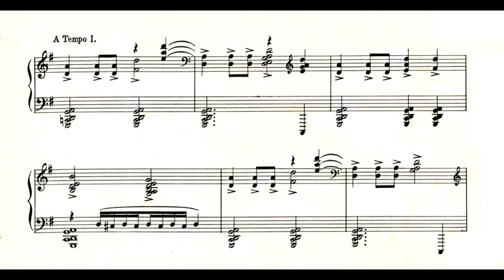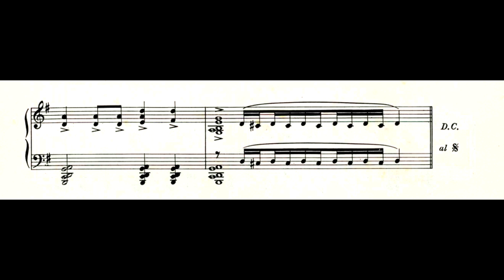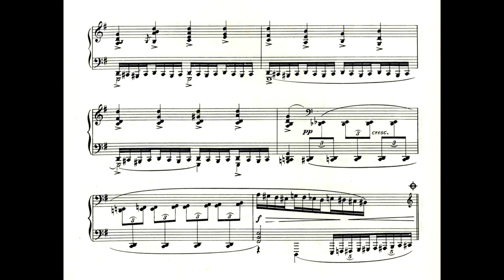Villa-Lobos - Viva o carnaval! (do Guia prático) (Anna Stella Schic, piano)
Viva o carnaval! (No.6 do Álbum No.11 do Guia prático na versão para piano solo), de Heitor Villa-Lobos, interpretado por Anna Stella Schic.